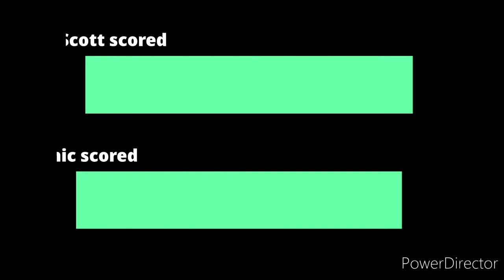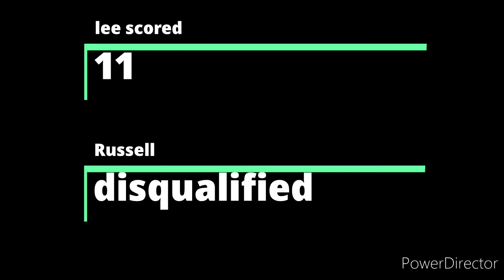Marshmallow Challenge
As part of our online timetable Where Next staff have been taking part in lots of mini challenges here are the results of the marshmallow  challenges

They aren't pretty- you have been warned